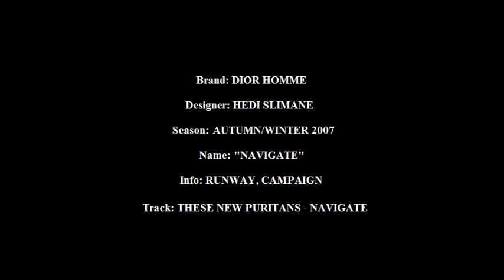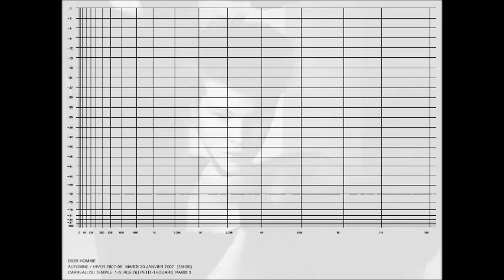Dior Homme Autumn Winter 2007 "Navigate" By Hedi Slimane Runway Campaign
Brand: DIOR HOMME
Designer: HEDI SLIMANE
Season: AUTUMN/WINTER 2007
Name: "NAVIGATE"
Info: RUNWAY, CAMPAIGN
Track: THESE NEW PURITANS - NAVIGATE